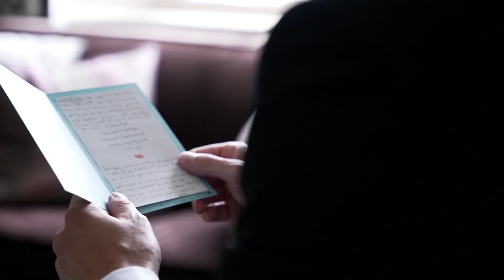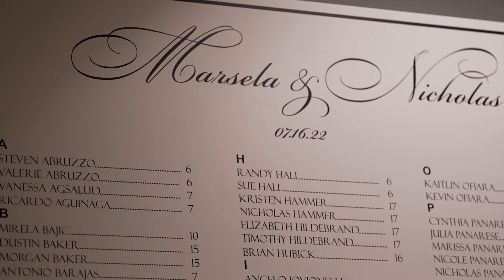Marsela + Nick. A LEAP Wedding Film @ Old St. Patrick's Church and The Metropolitan.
Marsela + Nick
7.16.22
Old St. Patrick’s Church and The Metropolitan

Filmed by Joshua Tammaro and Grayson Rieth
Edited by Jordan Lindley
Creative Directed by Becky Kyle
Thumbnail photo by Kenny Kim